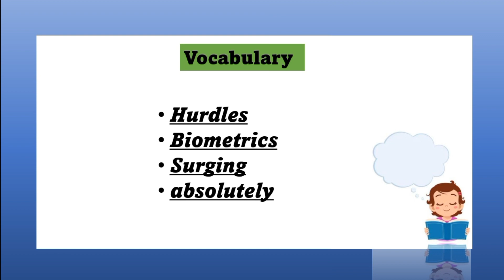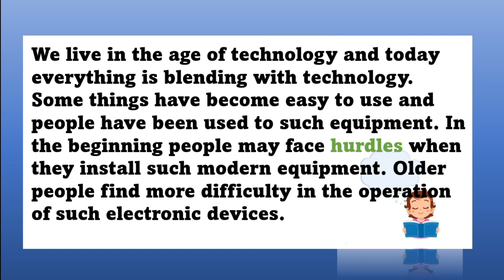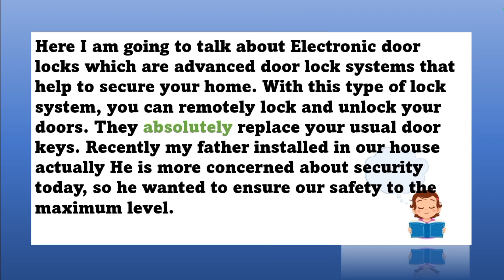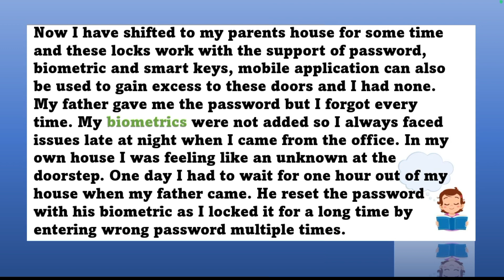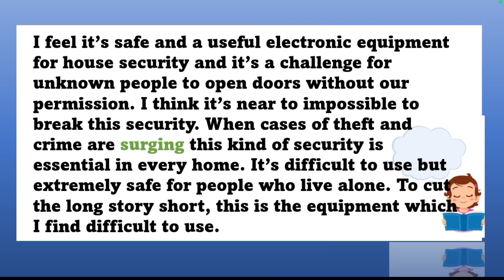41.describe a piece of technology that you find difficult to use.